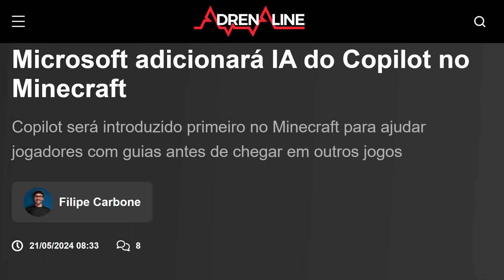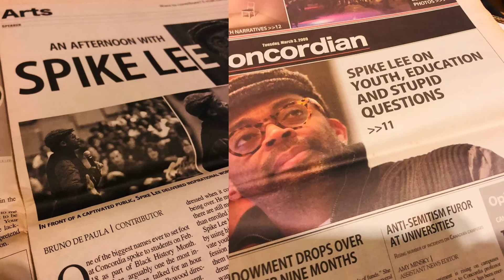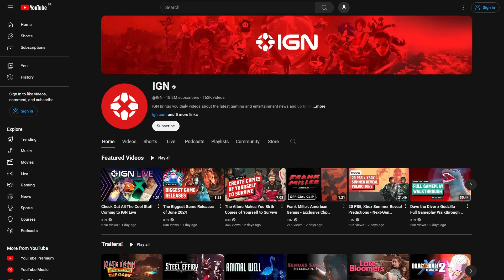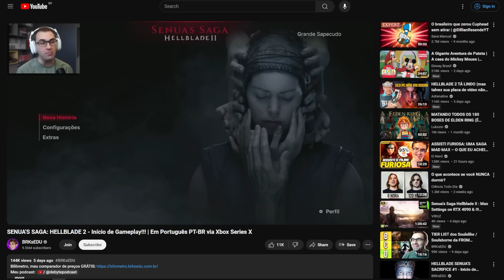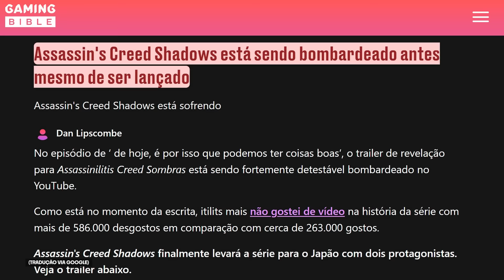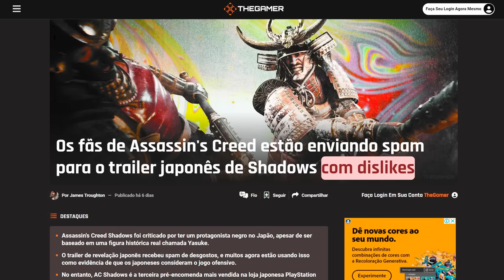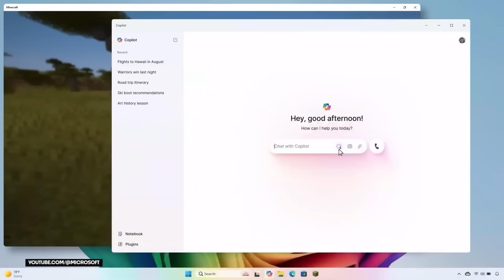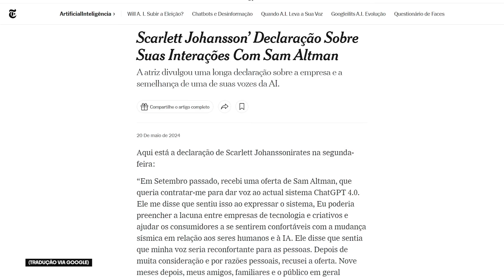Crise na IGN, Yasuke em Assassin's Creed, IA Chega em Minecraft e Mais! | Ep. 29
BRKsEDU, VanDep e Davi discutem a crise da IGN aqui e no exterior, a polêmica envolvendo o personagem Yasuke do novo Assassin's Creed Shadows, a entrada de IA nos games da Microsoft e do Xbox a partir de Minecraft e mais!

00:00 Início
00:41 Aquisição da Gamer Network pela IGN e anúncio de demissões
01:49 A relevância da IGN gringa e brasileira atualmente
06:15 O mercado de jornalismo de games
10:35 Relação entre jornalista e criador de conteúdo
23:16 Boletim Nuuvem
23:39 Controvérsias envolvendo um dos protagonistas de Assassin's Creed
25:14 Incômodos com personagens em jogos
27:43 Polêmica com empresa de consultoria cultural
30:26 Cultura de revolta na internet
35:07 Xbox pretende implementar IAs em Minecraft
36:50 Utilizar IA como suporte melhora a experiência do jogo?
39:38 IA como assistente do jogador
44:03 A visão artística do jogo
46:10 Inscreva-se

O DeByte é editado pelo @DavidoBacon

Fãs criticam inclusão de samurai negro em Assassin’s Creed: Shadowns

Fãs enviam spam de dislike a trailer de Assassin’s Creed